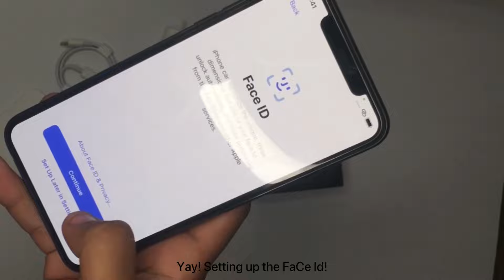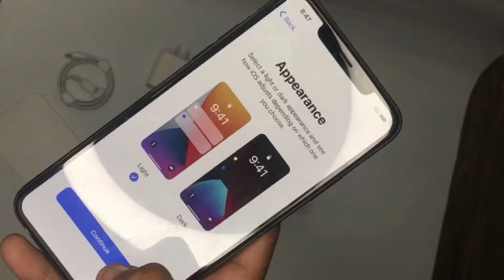Iphone 11Pro Max Space Grey Unboxing & Accessories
Hi Guys!
Here is my iphone 11 pro max unboxing! This is my first ever biggest purchase for myself. Char! A quick setup and unboxing of the accessories.

Credits:
Music #1: Dreams- Joakim karud
Music #2:  Orange and Pomegranate- Mark Generous